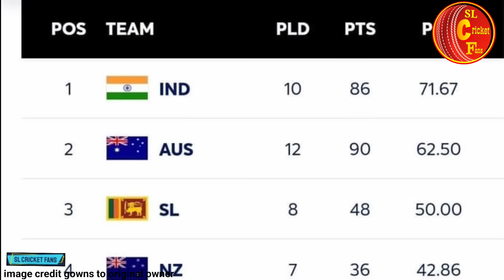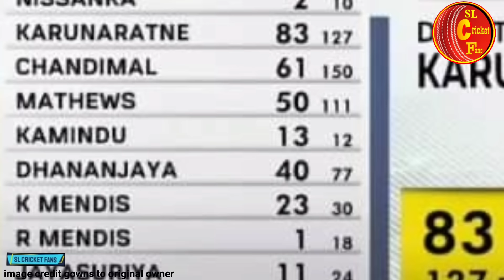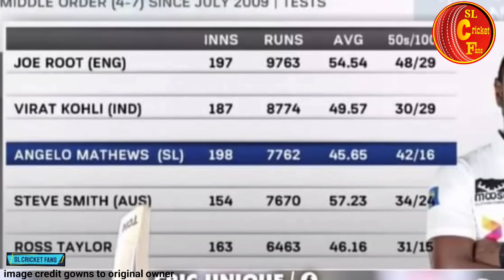ලකුණු 4 යි තරඟය නිමයි-වාර්තා සමගින් පිට පිට 5 වන ජයත් ලබයි-පබ්බා එකට ඇන්ජි 3 ⁣ට sl vs nz 1st test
Special thanks
Thurunu Jayasiri
9 cricket